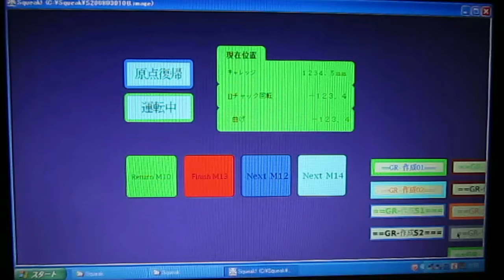System technology of image processing no.20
It is the image processing system which corrected and created the simulation software about an elastic wave.